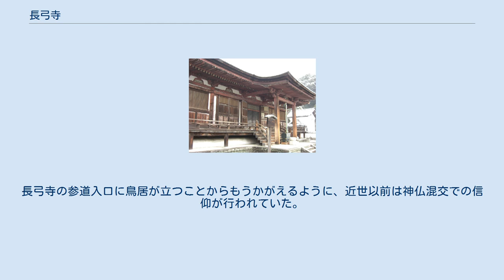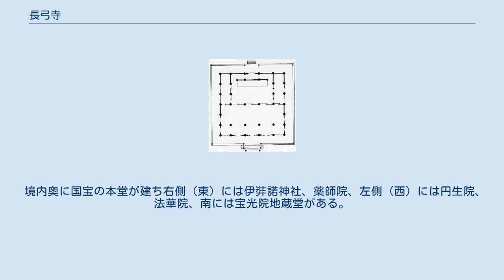長弓寺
伊弉諾神社 境内 本堂細部 本堂平面図 長弓寺（ちょうきゅうじ）は、奈良県生駒市にある真言律宗の寺院。
山号は真弓山。
本尊は十一面観音。
開山は行基と伝える。
国宝の本堂は鎌倉時代の密教仏堂の代表作として知られる。
 長弓寺の創建についてはいくつかの説があり、定説を見ない。
『長弓寺縁起』によると神亀5年（728年）、鳥見郷の豪族である小野真弓長弓（おののまゆみたけゆみ）が聖武天皇に随行して狩りに出た。
同行していた長弓の息子・長麻呂が不思議な鳥が飛び立つのを見て矢を放ったところ矢は誤って長弓に当たってしまい、長弓は亡くなってしまった。
不運な長弓父子を哀れんだ聖武天皇は僧・行基に命じて一寺を建立させた。
行基は十一面観音像を安置してこれを本尊としたという。
十一面観音像の頭頂には仏面が乗っているが、これは聖武天皇の弓を刻んだものだという。
なお「鳥見（登美）」は長弓寺の位置する生駒山東麓を指す古い地名で、神武天皇東征神話にも登場する。
現在の奈良市西部から生駒市にあたる。
 その後、桓武天皇（737年 - 806年）の時代に藤原良継（716年 - 777年）が再興したという。
しかし、桓武天皇の即位は良継没後の天応元年（781年）であるので時代的に合わない。
別の伝承では平安時代初期に藤原緒嗣（774年 - 843年）によって創建されたともいう。
 空海は当寺を訪れた際に善女龍王を感得したという。
平安時代後期には堀河天皇が伽藍を修復して大般若経六百巻を施入している。
 以後、中世までの沿革はあまりはっきりしていないが現在の本堂は棟木銘から弘安2年（1279年）の建立であることが明らかで真言律宗の祖・叡尊（1201年 - 1290年）によって再興されたものである。
 室町時代の応仁の乱の際には西軍の山名宗全方の落人が乱入して重宝を破壊し、戦国時代には織田信長によって寺領が没収されている。
 盛時には塔頭が20院あったとされるが、明治時代の廃仏毀釈の影響により、現在は4坊が残るのみである。
 長弓寺の境内東側にある伊弉諾神社は明治の神仏分離以前は牛頭天王社（ごずてんのうしゃ）と呼ばれ、寺伝では聖武天皇が長弓寺の鎮守社として建てさせたものという。
長弓寺の参道入口に鳥居が立つことからもうかがえるように、近世以前は神仏混交での信仰が行われていた。
明治時代の神仏分離によって長弓寺から独立している。
 境内奥に国宝の本堂が建ち右側（東）には伊弉諾神社、薬師院、左側（西）には円生院、法華院、南には宝光院地蔵堂がある。
長弓寺本寺には住職がなく、薬師院、円生院、法華院の3つの塔頭が輪番制で本堂を護持している。
この3つの塔頭は宿坊を営業し、精進料理を提供している。